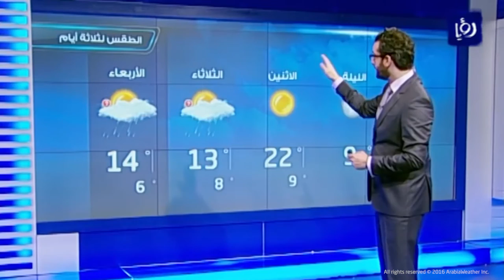ArabiaWeather Presenter™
Real-time Weather Storytelling System

ArabiaWeather Presenter™ is a complete on-air weather graphics system for broadcasters. The system includes all the hardware and software you need to create custom, interactive weather shows and put them on-air.

Attract and retain viewers by combining the power of ArabiaWeather’s exclusive hyperlocal weather data, the Arab World’s most trusted weather source with your broadcast brand.

Dubai, UAE, Dubai Internet City, EIB 2, Office 103

Amman, Jordan HQ, King Hussein Business Park, Buld. #4